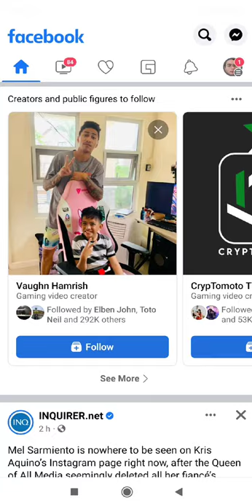kris aquino at mel hiwalay na